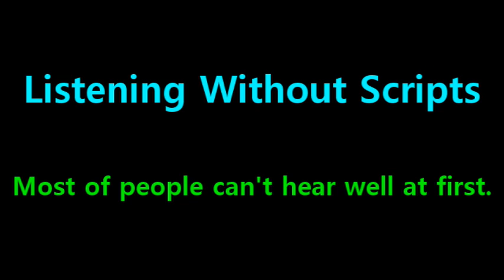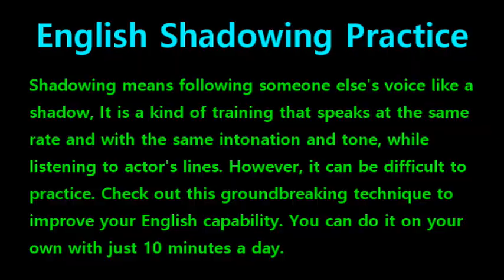[English Shadowing] Tangled #636 - Rapunzel, really. Enough already.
#631 : Rapunzel, I've got to never see you again.
#632 : Now look what you’ve done, Rapunzel.
#633 : Oh, don’t worry dear. Our secret will die with him.
#634 : And as for us?
#635 : We are going where no one will ever find you again.
#636 : Rapunzel, really. Enough already.
#637 : Stop fighting me.